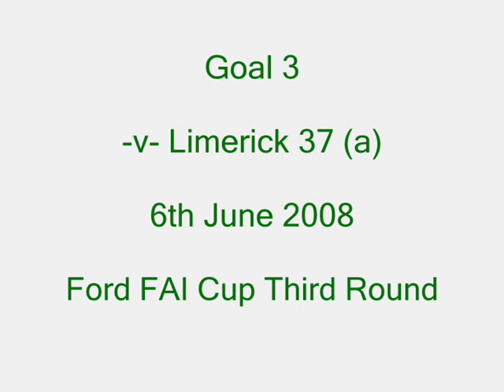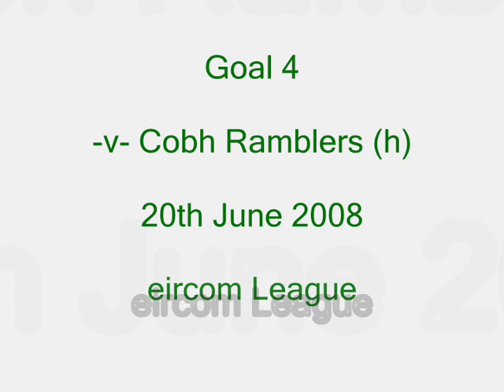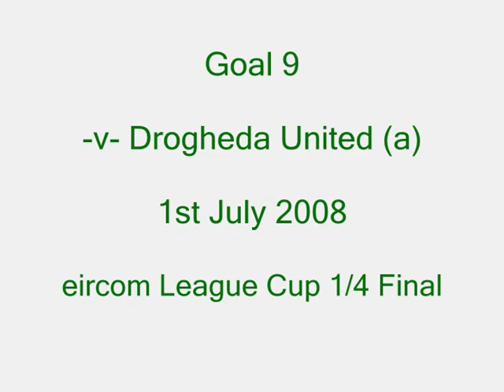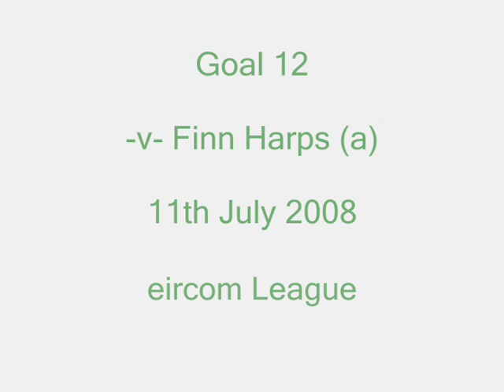Dave Mooney - Cork City FC goalscoring record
In June/July 2008, Dave Mooney scored a record 14 goals in 9 consecutive games for Cork City.